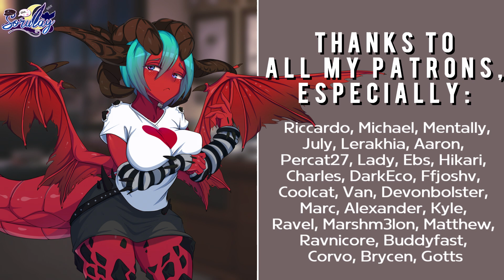Dragon Senpai co worker loves your massages (F4M) (ASMR Monster Roleplay)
Scriptwriter:@TheMousouKoujou
Know me! Yes, I'm Italian! 🦉 ⬇️ ⬇️ ⬇️